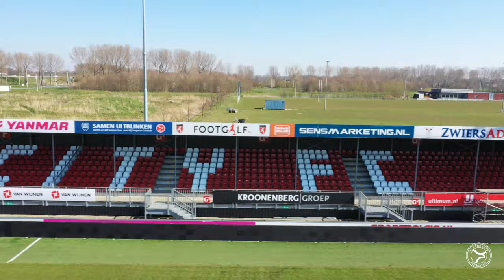Vliegend over het Yanmar Stadion!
De bouwwerkzaamheden in het Yanmar Stadion zijn in volle gang, waardoor onze vernieuwde thuisbasis steeds meer vorm krijgt!